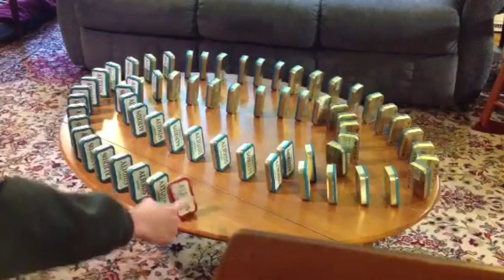Things to do With Altoids Tins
My sophomore year a teacher at my highschool, who has a mild addiction to altoids, gives away the tins after evry school year to someone new. I came up with the folowing things to do with Altoids Tins. This includes: tin pyramid, tin dominoes, tin rc car race track, and two arial obstacle courses for my rc helicopter. (much worse quality than the drone I have now)